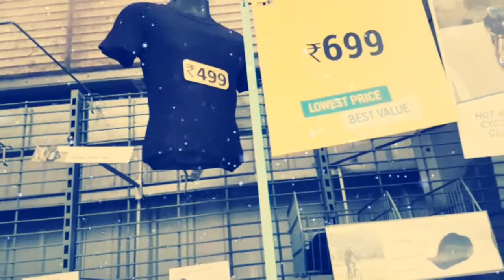DECATHLON ( HOWRAH - KOLKATA )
DECATHLON is a French sporting goods retailer. They are the largest sporting goods retailer in the world.You will find every type of sports products which includes [ Cricket, Football, Basket ball, Table tennis, Badminton, Tennis, Golf, Hockey, Skateboard, Gym Equipments, Trekking Equipments, River rafting equipments, Tents, Bicycles, Scooters,Sports shoes,Kittoes, Sports T.Shirts, Sports Trousers ( both for male and female) volleyball and many many more. The most exciting part is the price. The price is very much reasonable according to the quality of the Product. I love the store and always want to buy from there. The distance is around 35 km to 40 km from Kolkata. And the Store Hours are from 10Am to 8pm.